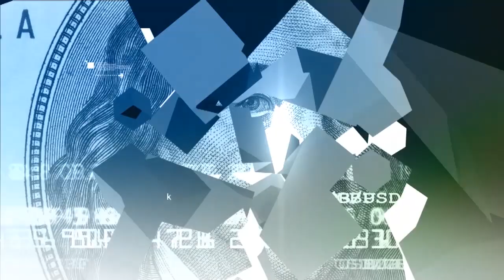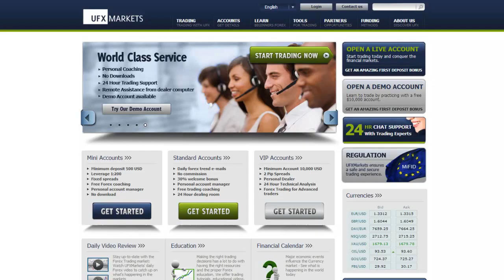UFXMarkets Daily Forex Currency Trading News 26-February-2014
Wall Street finished trading in the red following the release of worse than expected economic data. The S&P 500 fell by 0.13%, the NASDAQ by 0.13%, and the Dow Jones lost 0.17% from its value. Tesla's shares rose by 13.94% closing at $248.00 after Morgan Stanley raised its price target to $320 per share.
The US Dollar traded lower versus most of its major counterparts in response to a disappointing CB Consumer Confidence report, which came out worse than expected at 78.1 vs. 80.2. Today, the New Home Sales is expected at 406K vs. 414K previously.
Gold rose by 0.44% closing at $1,341, while Crude Oil fell by -0.59% to close at $102.03 a barrel.
The euro rose versus the US Dollar after the release of an encouraging EU Economic Forecast report and German Final GDP, which came out as forecast at 0.4%. The EUR/USD is trading between support at 1.3685 and resistance at 1.3770. Breaching resistance may lead the pair towards 1.3800, while crossing below support could take the pair back to 1.3650 once again. No major economic data is expected today.
The Pound rose against the US Dollar in response to an encouraging BBA Mortgage Approvals report, which came out better than expected at 50K vs. 47.9K. The GBP/USD has failed to breach the upper band of the Bollinger Band indicator, and as long as the pair holds this condition it is expected to keep falling towards the lower band. Today, the Second Estimate GDP is expected unchanged at 0.7% vs. 46.5K previously.
Sign Off